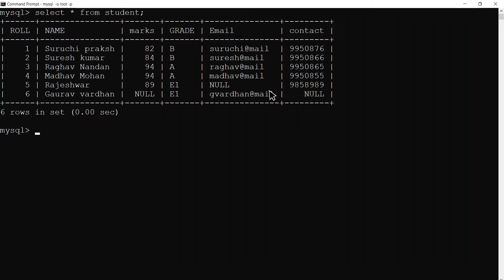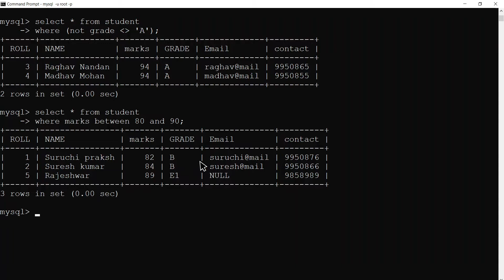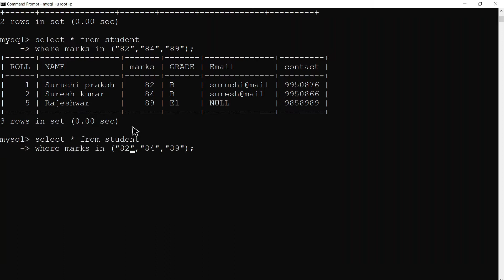How to Search Records in MySQL | Searching Techniques